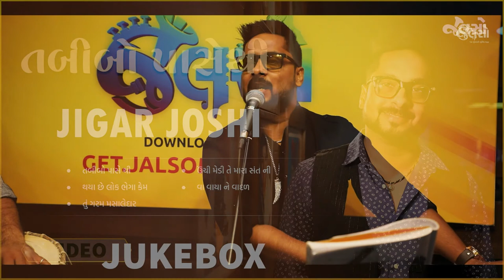Tabibo Pasethi | Jigar Joshi | Jukebox Music (Gujarati Song)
jalso

Jigar Joshi is one of the most famous singers from Vadodara. Who's quite popular in Garba & Light vocal music.
Watch the whole YouTube video to sing along and have a good time!